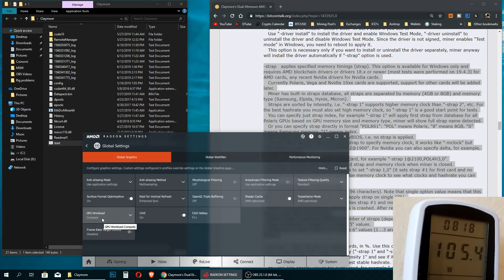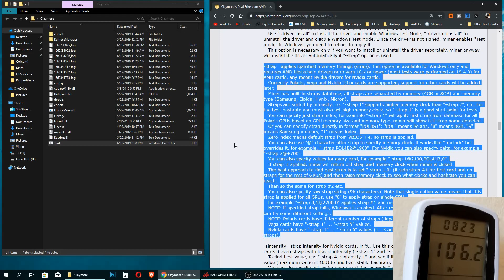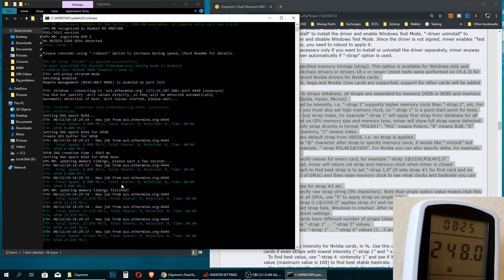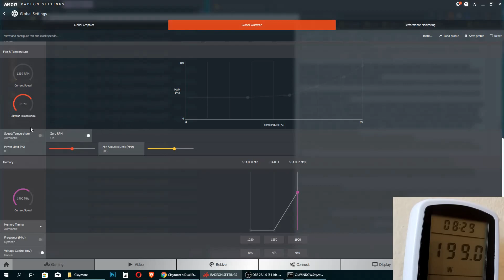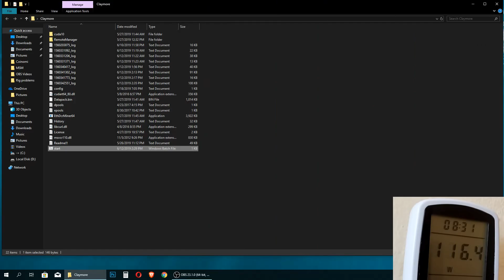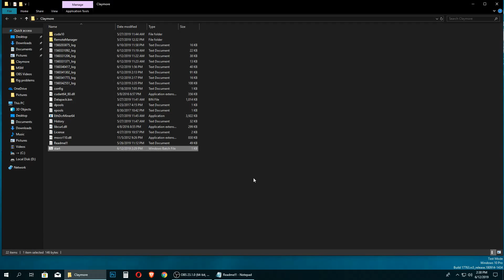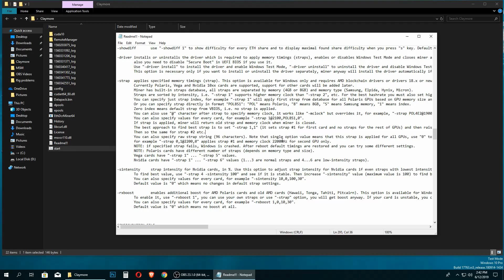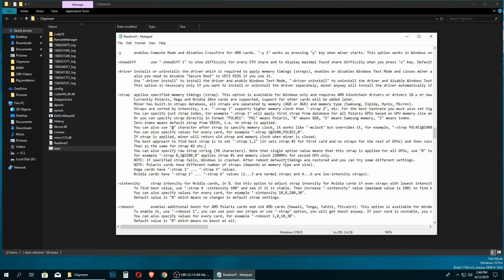+200% me shume shpejtesi ne mining ETHEREUM me Claymore v14...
- Bitcoin - 1Fu3i4SPqL2n2WdjF79WFueRH5vnQ2sSK5
- Ethereum - 0x66ADFe289c66Da6faaDA112aCb9F6FF8a55100C5
- ETHClassic - 0x18C19f2B39EAf66656F0930223c9AedEAa7f1Aba
- Litecoin - LanFjKUX9su1hkYntddPwscDM4TKNf1mFZ